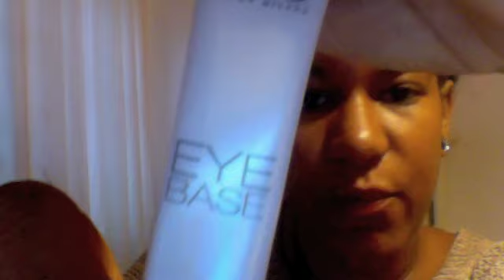(mein) tägliches Make up... für dunkle Hauttypen Teil 1/3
verwendete Produkte:

Gesichtscreme Quitte - Dr. Hauschka
Skin Foundation (golden) - Bobbi Brown
Flüssig Make up (255) - Maybelline

Eye Base Primer - Kiko
Eye shadow (ground brown, A12) - MacRouge 0850 - Art deco

Augenbrauenstift - Rival de Loop

Eyeliner - Maybelline
Volum` Express Mascara - Maybelline

Lippenstift Lady Danger - Mac

ein Bild des Endresultats findet ihr in meinem Blog...

... zuletzt. sry das war mein erstes Video und das mit dem Zeitmanagement, labbern und beschränken muss ich noch lernen :)